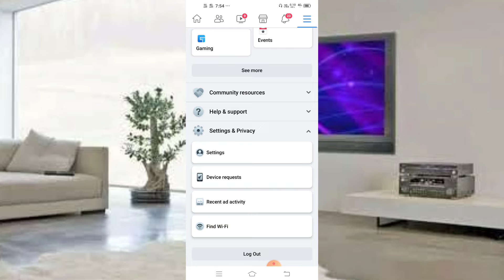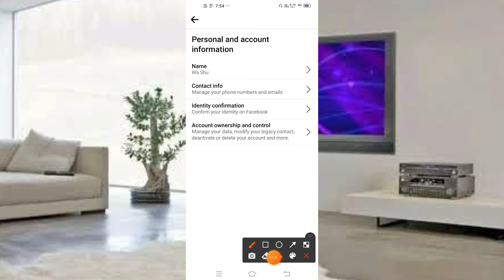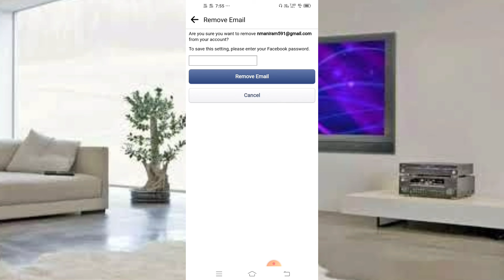फेसबुक से Gmail.Id कैसे हटाएं ? Facebook Se Gmail Id Kaise delete kare ?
दोस्तों इस वीडियो मे मैने बताया है कि फेसबुक से Gmail.Id कैसे हटाएं
तो मैं आसा करता हूँ कि विडियो आपको जरूर पसंद आयेगी
तो विडियो को लास्ट तक देखें और चैनल पे नये हों तो चैनल को सब्सक्राइब करें और विडियो लाइक जरुर करें | दोस्तो लाइक और सब्सक्राइब करने से आपका कुछ नही जाता लेकिन एक लाइक से youtuber का हौसला बड़ता है जो आप के लिए विडियो बनाते है
Your Queries...
2021
facebook se gmail id ka password
kaise nikale
facebook se gmail kaise remove kare
2022
facebook se gmail id kaise change
karen
how to delete gmail in facebook
how to delete gmail in facebook in
telugu
how to delete gmail in facebook tamil
account
kannada
how to delete gmail id in facebook
how to delete primary gmail in
how to delete gmail from facebook
2022
how to delete facebook notifications in
gmail
how to delete facebook mails in gmail
facebook se gmail id kaise delete
karen
karte hain
facebook se purani gmail id kaise
delete karen
fb lite se gmail account kaise delete
kare
facebook gmail id kaise dekhe
facebook par gmail id kaise dekhe
facebook me gmail id kaise dekhe
facebook ki gmail id kaise dekhe

Video link